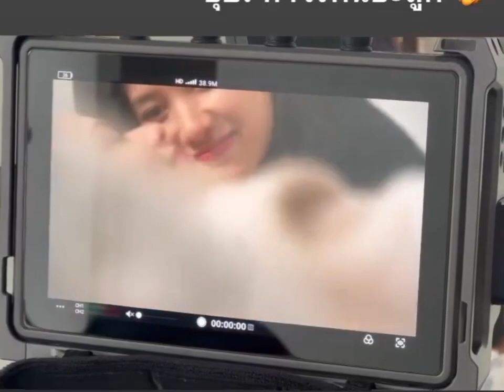มุมุกันอยู่,😚freenbeck